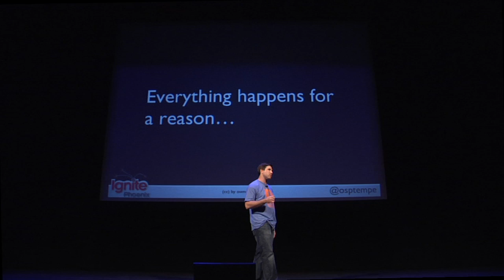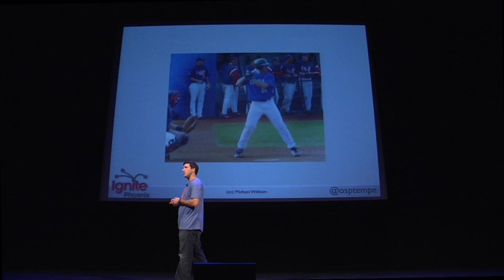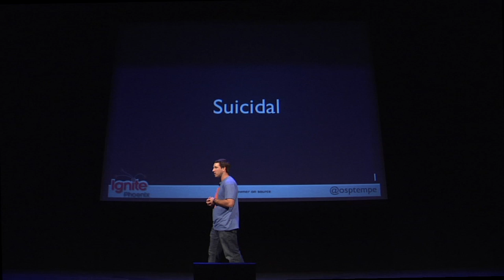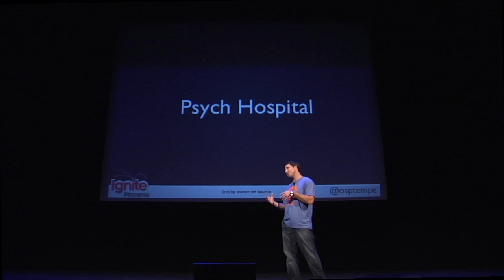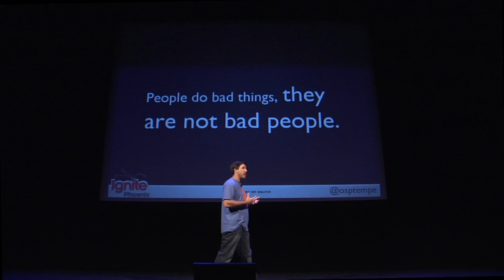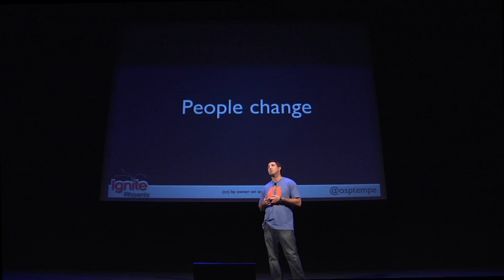Ignite Phoenix #10 - Pariahs Among Us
Presenter: Michael Witham

Biography: Build community wealth... interested in human service, entrepreneurship, disruption and changing paradigms.

Description: I'm a felon, spend 11 months in jail, 4 in solitary in the psych unit. Completed 6 month rehab. worked at the rehab for 2 years. I'm bipolar. sober for 5 years.

Seen lots of people, believe in second chances and helping people get them.